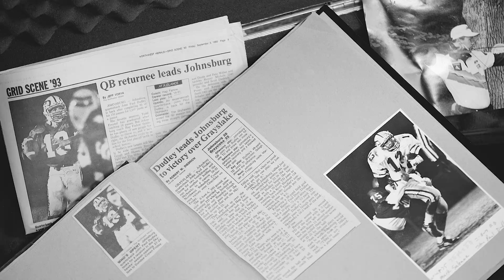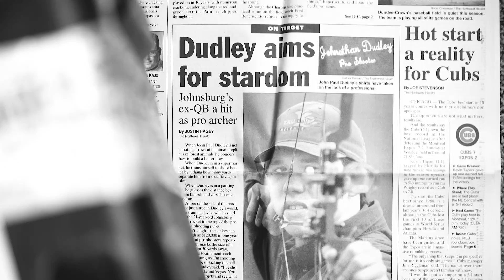DEFIANT | JOHN DUDLEY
$4/hr or a full-ride football scholarship? See the Defiant path Nock On TV's John Dudley walked on his way to greatness.

IAMDEFIANT Story 2/6. See more Defiant stories at Hoyt.com/IAMDEFIANT